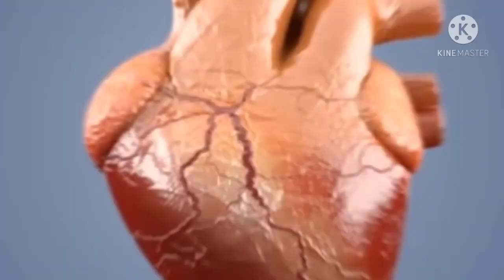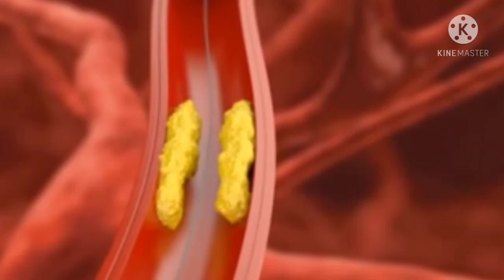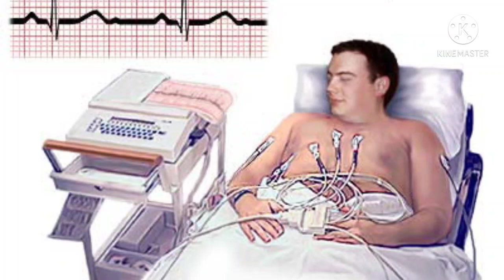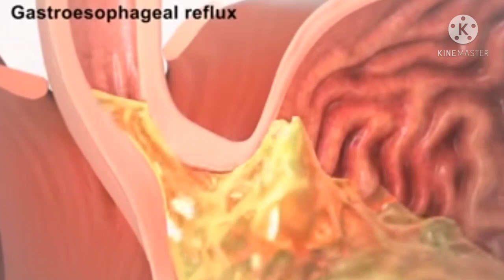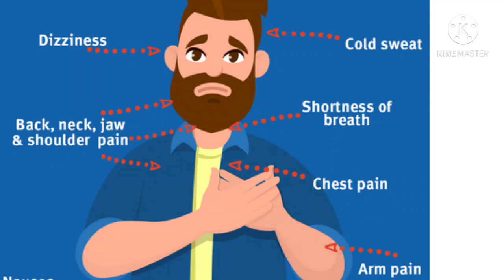Heart Attack (Young Age), Symptoms, Causes & Treatments (Hindi/ Urdu)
In this video Dr Mahendra Chaurasiya DM cardiologist assistant professor in Indore, sharing some tips and advice to to cardiac patient who always confused in assiduity and Cardiac Arrest or heart attack.

1. In this video you will find information about heart attack in young patients.

2. Heart Attack warning sign and symptoms in young patients.

3. difference between acidity and heart pain or heart attack.

4. commonly and easily available heart diagnosis techniques.

5. why it is always important to meet Consult a Cardiologist whenever you feel discomfort and chest pain.

# myocardial_infarction